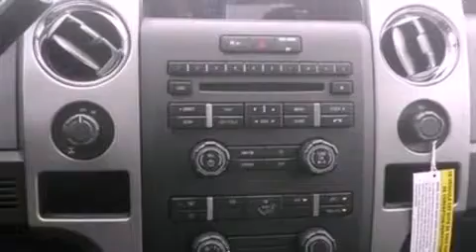2012 Ford F-150 Stafford TX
We have been honored to serve the Stafford TX area , we promise that your experience at our dealership will exceed your expectations !

 Year : 2012
 Make : Ford
 Model : F-150
 Engine : 3.5L V6 24V GDI DOHC TWIN TURBO
 Trans . : 6-SPEED AUTOMATIC
 Exterior : STERLING GRAY METALLIC
 Miles : 39

 Stock : PQ415